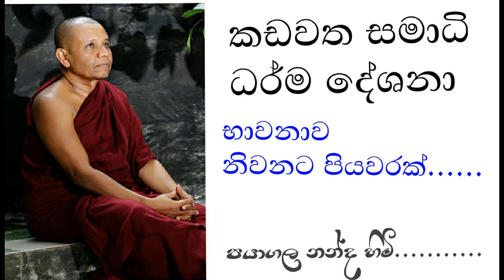bawana | nivana | budu bana